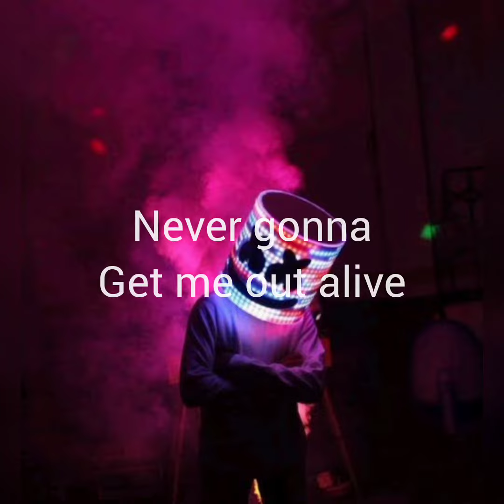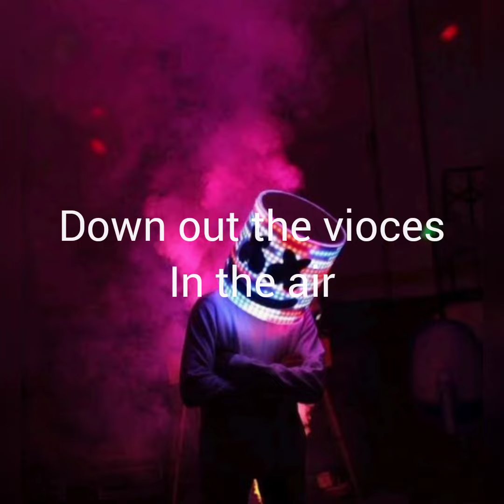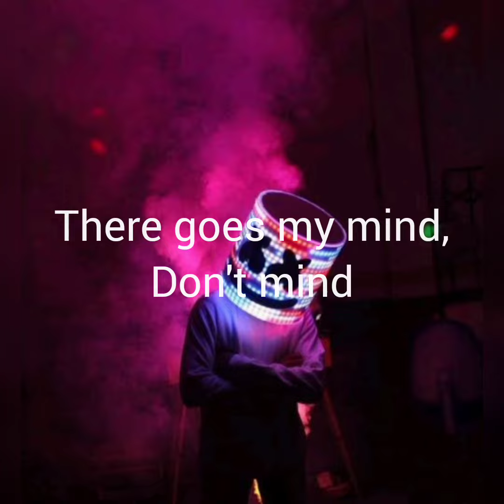Imagine dragon-bones lyrics/NSSW MUSICS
Download link is on comments👇